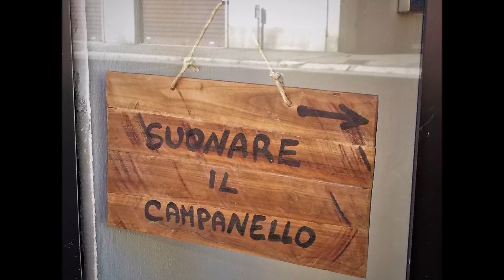V156 CARTELLO ASSEMBLATO IN LEGNO FAI DA TE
OGGETTI CHE SEMBRANO DI LEGNO IN REALTA' NON LO SONO.

SALVE, NON DIMENTICATEVI DI ISCRIVERVI (TANTO E' GRATIS)
E SE IL VIDEO VI E' PIACIUTO PER FAVORE CONDIVIDETELO. GRAZIE.

CANALE DEDICATO AGLI HOBBY CREATIVI,
SPECIALMENTE PER OGGETTI IN LEGNO (MA ANCHE DI ALTRI MATERIALI),
ALLA MUSICA CLASSICA E RAGTIME.
ULTERIORMENTE A VIDEO FUNZIONALI AL RELAX.